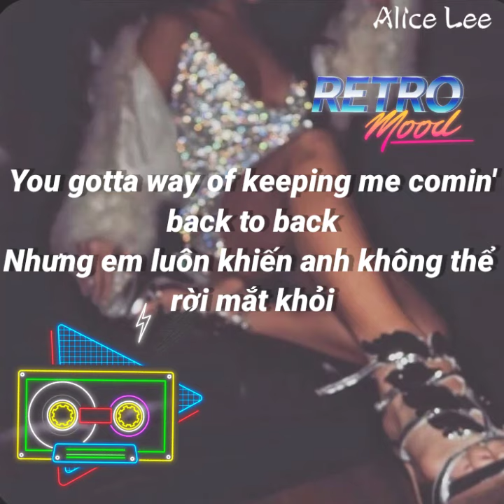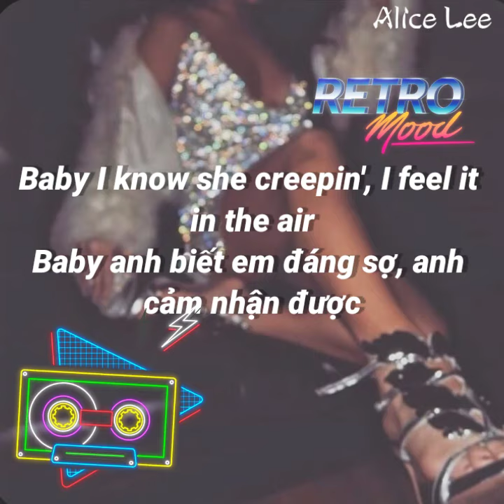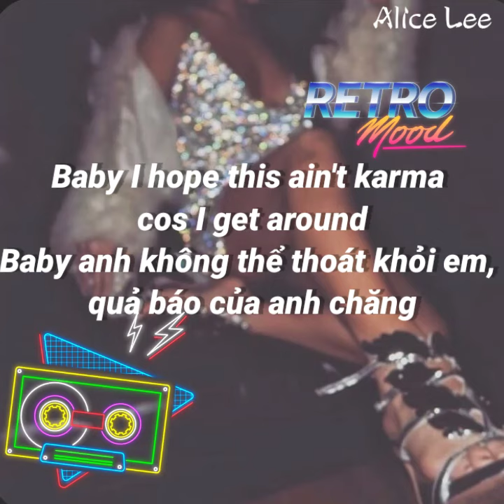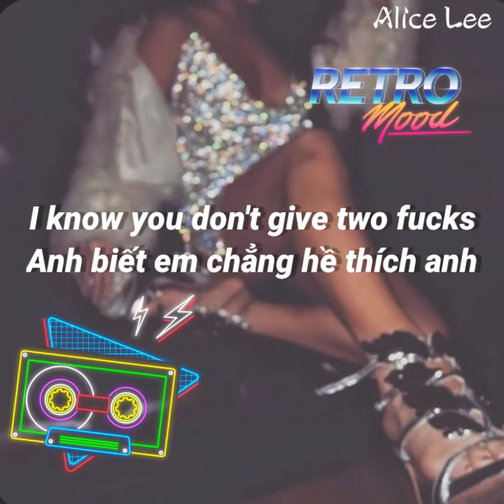[Vietsub + Lyrics] Savage Love // Jason Derulo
Lol hai con stickers chạy chạy nhìn cute vl =))